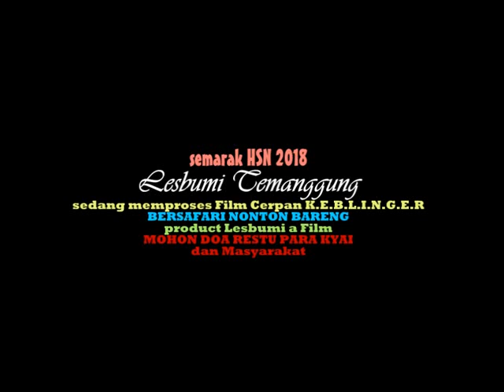Srikandi di teror orang gila